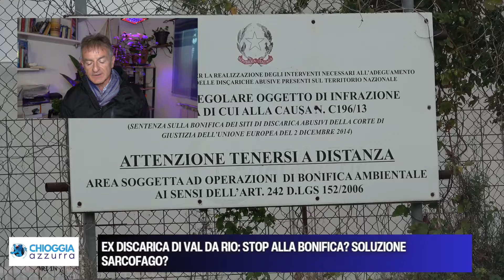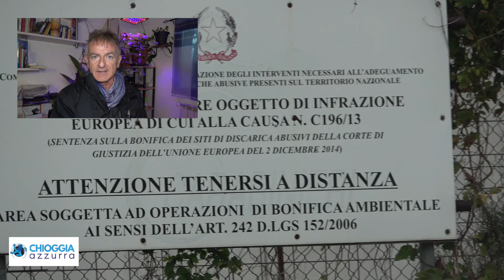EX DISCARICA DI VAL DA RIO: STOP ALLA BONIFICA? SOLUZIONE SARCOFAGO?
Il procedimento di bonifica della ex discarica di Valdario, per il quale tra Stato e Regione Veneto erano stati stanziati 29 milioni di euro, era stato annunciato con grande clamore in conferenza stampa due anni fa e doveva concludersi entro il 2024. Tuttavia, è interrotto da molti mesi. Secondo quanto dichiarato dal capogruppo del Partito Democratico, Lucio Tiozzo, non è più previsto un progetto per bonificarla completamente e restituire l'area alla zona del Porto per futuri investimenti. Si parla invece, sempre secondo Tiozzo, di una soluzione "sarcofago", che consisterebbe nel sigillare l'area senza una bonifica completa. Questo è quanto emerso durante un consiglio comunale all'inizio di settembre, dove il sindaco ha assicurato, in risposta agli allarmi lanciati dal capogruppo, che se ne sarebbe occupato. Speriamo che non finisca come per il trasporto pubblico urbano o le altre questioni di cui il sindaco (non) si è occupato.